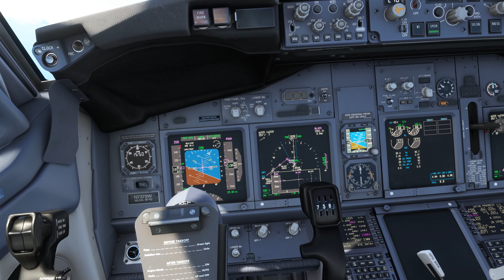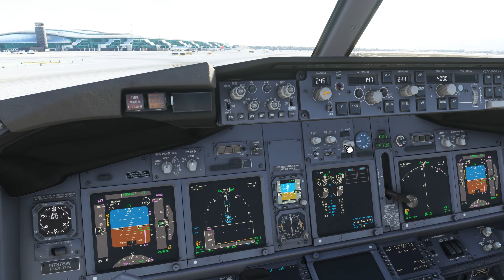MSFS 2020 @pmdgsimulationsofficial51 @Boeing 737-85P landing in El Prat